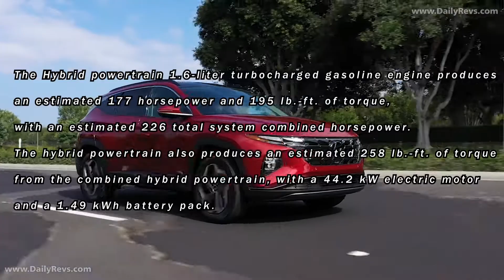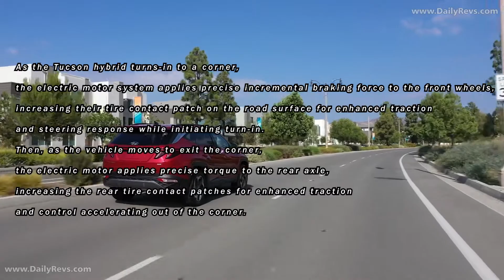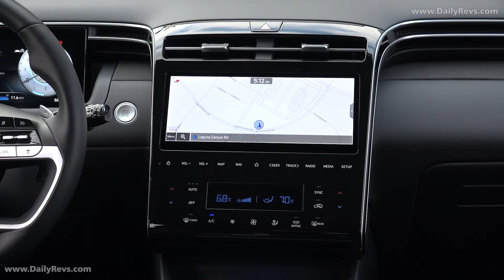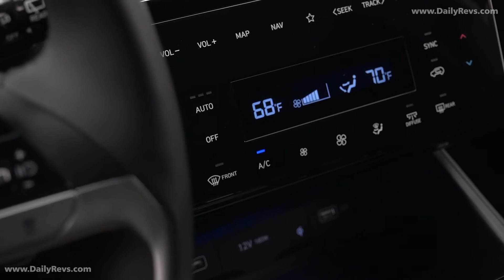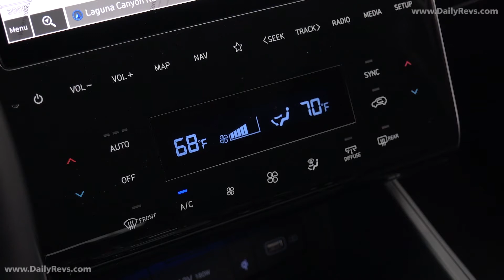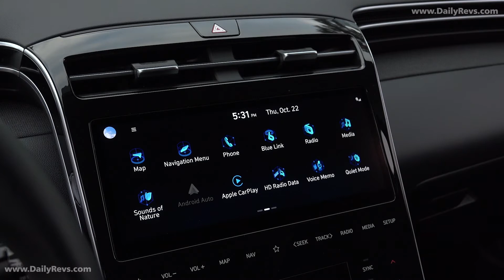2022 Hyundai Tucson | All-New Hyundai Tucson SUV | Driving & Specs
2022 Hyundai Tucson

The all-new Tucson design is derived from a series of Hyundai Design Center concepts expressing its evolving Sensuous Sportiness global design identity. Tucson gasoline and hybrid models will begin availability for the U.S. market in spring 2021, with plug-in models available in summer 2021. The new 2022 Tucson internal combustion models will be produced at Hyundai Motor Manufacturing Alabama (HMMA) and Ulsan, Korea.